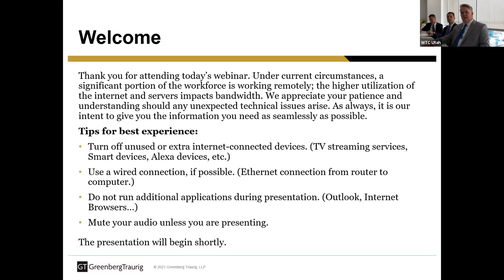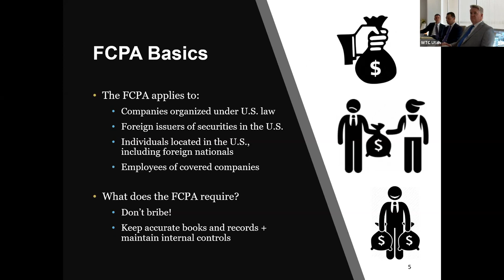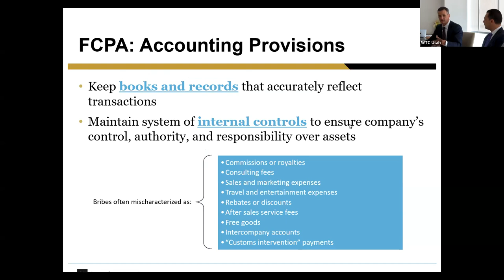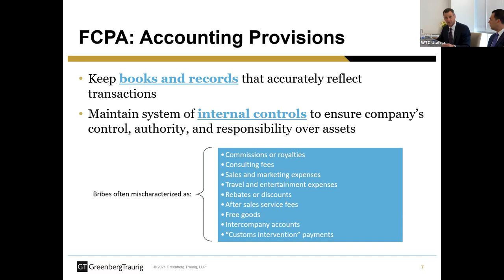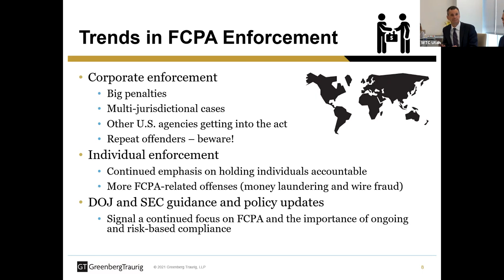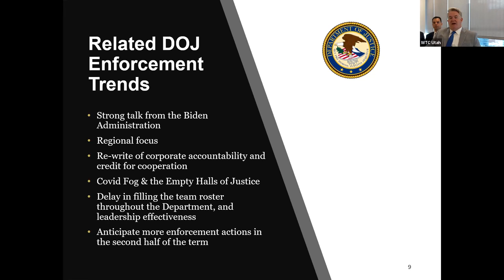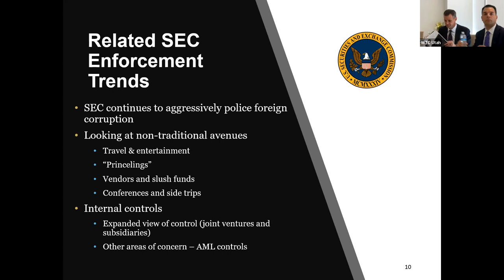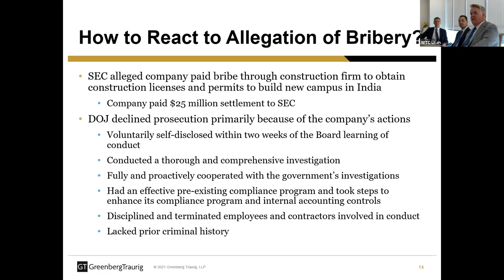How to Avoid Legal Trouble Overseas: Foreign Corrupt Practices Act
Does the potential of legal violation hold you back from taking your business internationally? Don't let barriers into international markets limit your global expansion. Join WTC Utah and Greenberg Traurig on September 28 to learn more about the Foreign Corrupt Practices Act (FCPA), and get tips and insights to gain the confidence you need to take your business overseas.

When: Wednesday, September 28, 2022
Time: 9:00 AM
Where: Virtual